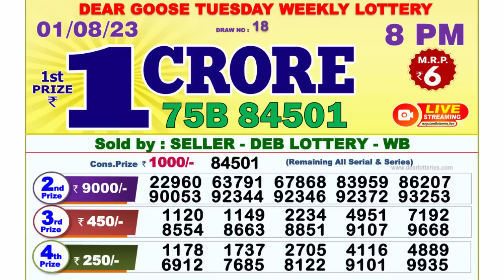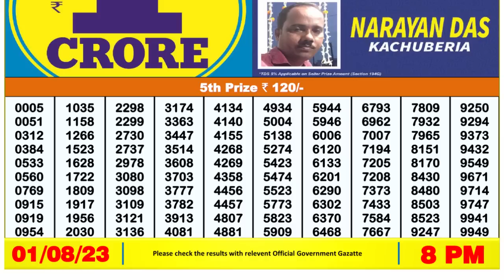Dear Lottery Sambad 8pm today 01.08.23 Nagaland State Lottery Result